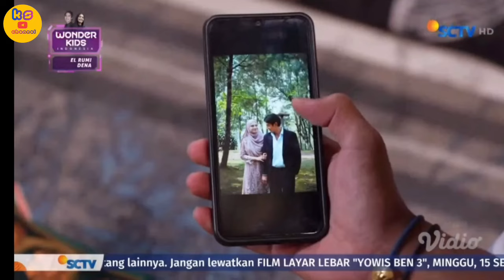DARMAWAN BAWA SALEHA KE MAGELANG / SALEHA HARI INI SCTV 13 SEPTEMBER 2024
Channel ini Mimin buat untuk berbagi informasi tentang sinetron sinetron unggulan SCTV terutama sinetron SALEHA.
SALEHA
Ulasan SALEHA
SALEHA hari ini
SALEHA full episode
SALEHA full movie
SALEHA full episode
Informasi seputar SALEHA
Prediksi SALEHA
SALEHA episode terbaru
Sinetron SCTV
SCTV
Sinemart ph
Essjaystudios

SYIFA HADJU
TEUKU RYAN
HARIS VRIZA
Lenny charlote
Sarah felicia
Rey bong
Teddy syach
Windy wulandari
Ponco Buwono

Saleha adalah serial televisi Indonesia produksi SinemArt dan Ess Jay Studios yang ditayangkan perdana 10 Mei 2024 pukul 18.25 WIB di SCTV. Serial ini disutradarai oleh Umam A.P dan dibintangi oleh Syifa Hadju, Ryan T.R., dan Harris Vriza